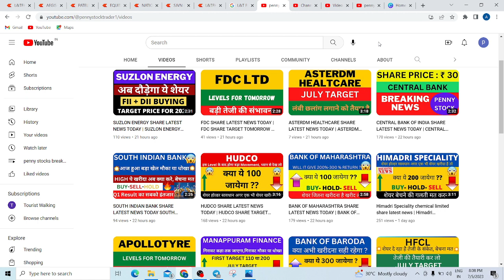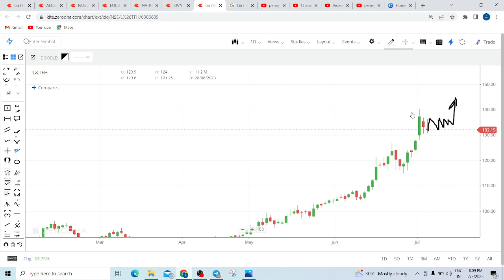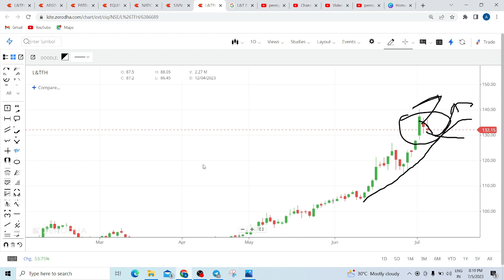L&T FINANCE SHARE LATEST NEWS TODAY | L&T FINANCE SHARE TARGET TOMORROW | L&TFH SHARE LATEST NEWS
L&T FINANCE SHARE LATEST NEWS TODAY,  L&T FINANCE SHARE TARGET TOMORROW,  L&TFH SHARE LATEST NEWS, LTI SHARE ANALYSIS TODAY, LTI SHARE TARGET TODAY, L&TFH SHARE MERGER,